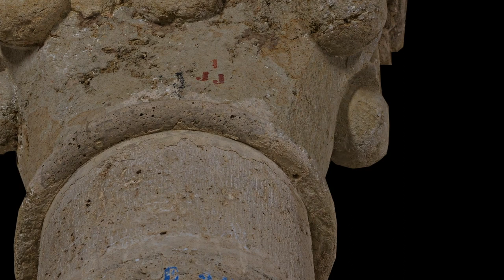Capitel 41 con Bolas Raídas, San Martín de Frómista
Más información

Gracias, Zoilo !!

La música es de la Fuga en Do Mayor BWV 846, del Clave Bien Templado de Bach, interpretada por Kimiko Ishizaka, que la cede al dominio público. Gracias Kimiko!!